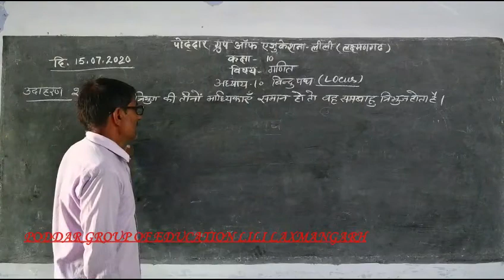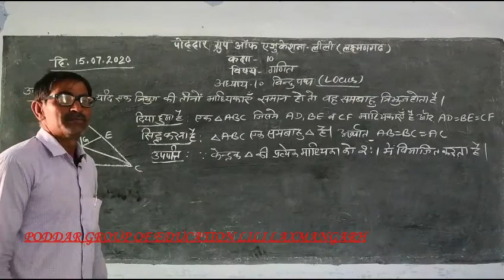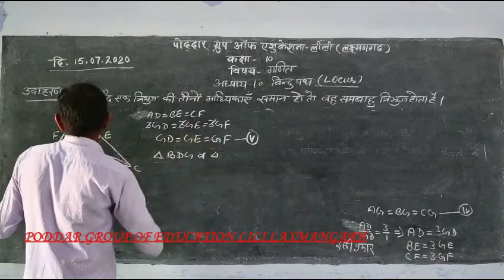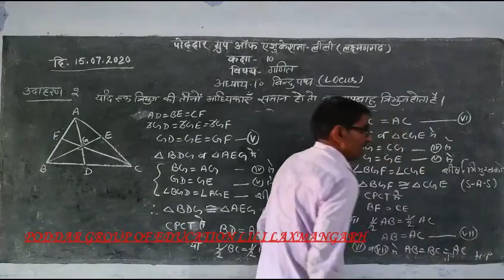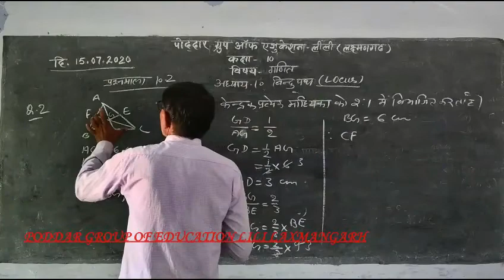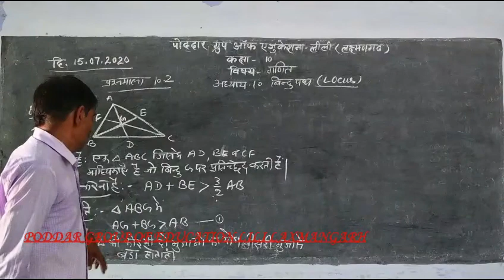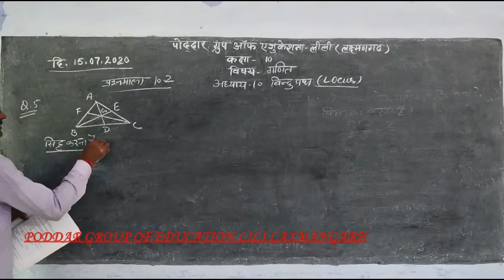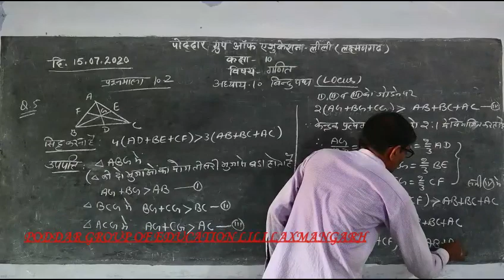Xth Math Chapter 9 Topic - Locus Part-IV